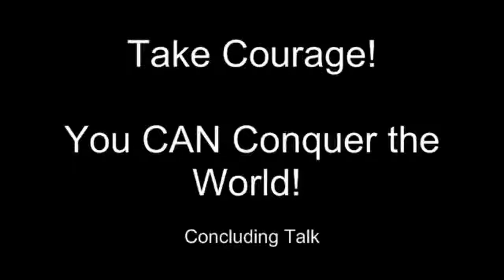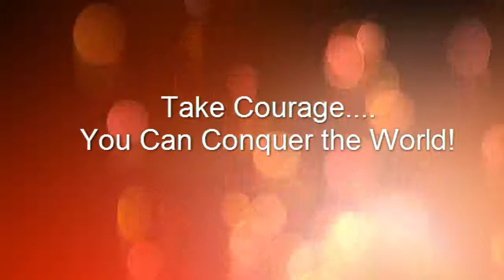Jehovah's Witnesses EXPOSED! Take Courage - You CAN Conquer the World!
Jehovah's Witnesses EXPOSED! Transcript of a talk read by Natural Reader